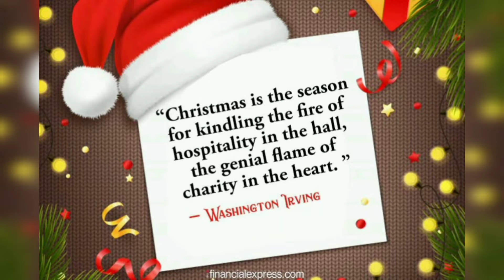how to make snowy mason jar | the art gallery |Christmas special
Musician: @iksonmusic

how to make snowy mason jar